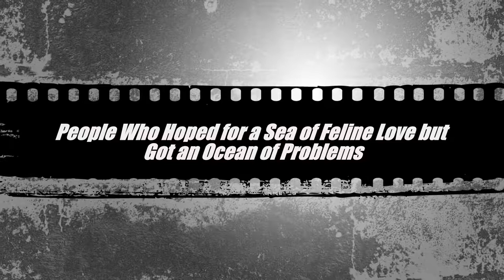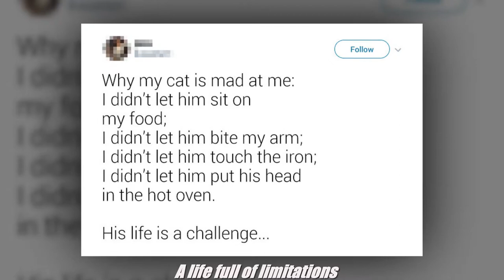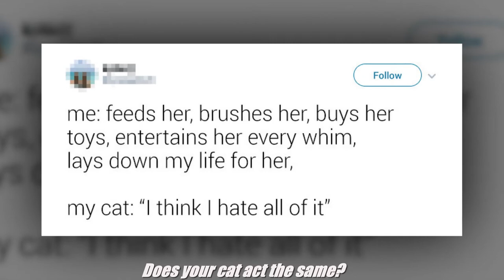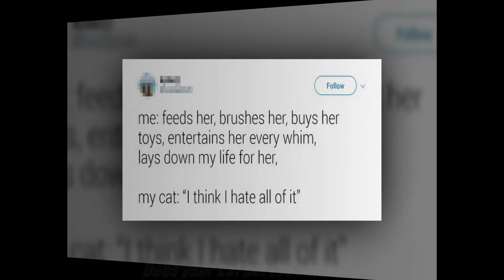People Who Hoped for a Sea of Feline Love but Got an Ocean of Problems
Let me continue making funny videos for everyone to enjoy after work after work

We have had many other interesting videos at:
♥10+ Unbelievable Gender Transitions You Won’t Believe Show The Same Person: